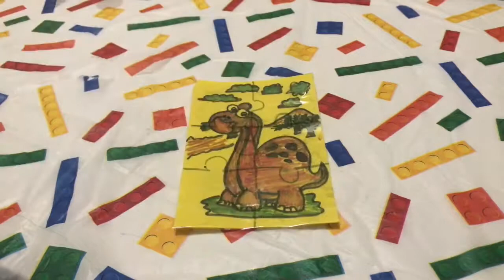Make your own Waterproof JIGSAW Puzzle at HOME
This is all time favourite activity for children as well as adults. Playing puzzles is good for your brain health.
I have also made a waterproof puzzle with a waste cardboard. Check out that video as well. How to Make Waterproof Unicorn 🦄 Puzzle with Cardboard